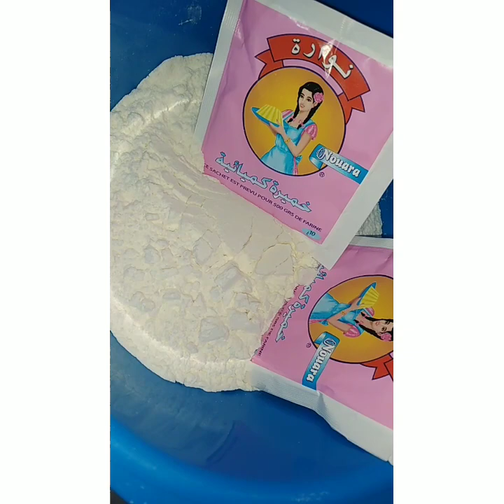بان كيك رائع بمقادير مضبوطة ❤️ ❤️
نوتيلا صنع منزلي